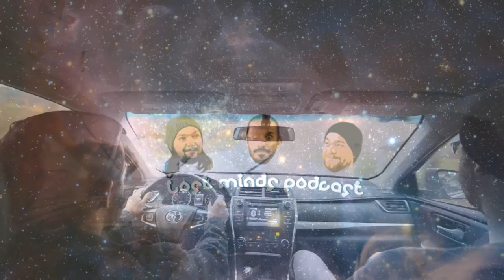LMP Short: Do you know who is Following You?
DO you know who is following you on social media? Is it everyone you want? Or are there a few in there that make you go, HUH??? DO we even keep track of this stuff?

Shirts.

Gear.

Extra.